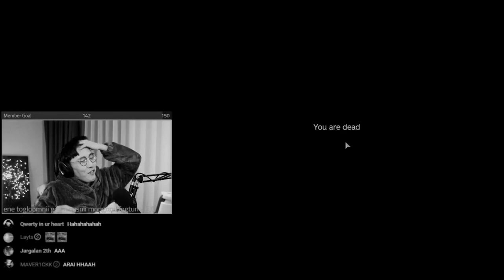буутай 2 хүний өөдөөс хутгаар тулалдсан нь